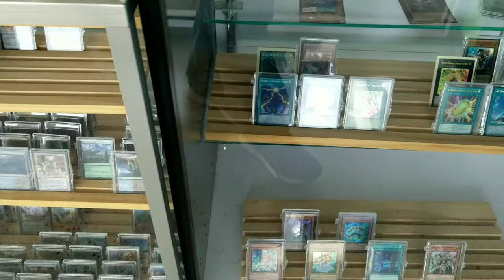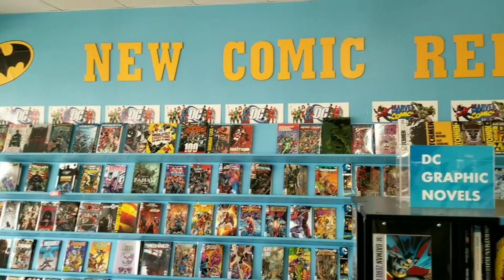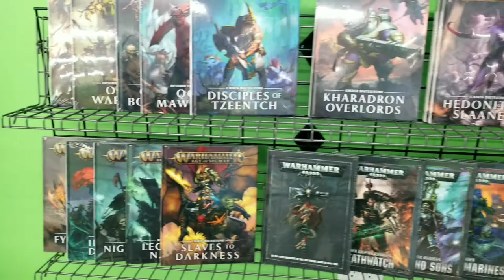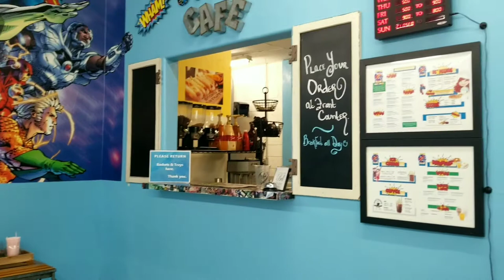DZ Comics and Games | Local Game Store in Oklahoma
Need a local gaming store in the Oklahoma City metro area then come down to DZ Comics and Gaming. DZ has all your gaming needs and a helpful and friendly community to game with.

So grab your deck, minis, dice, counters and join us in a game at our favorite gaming location. We hope to see you across the table.

DZ Comics

625 N Moore Ave, Moore, OK 73160